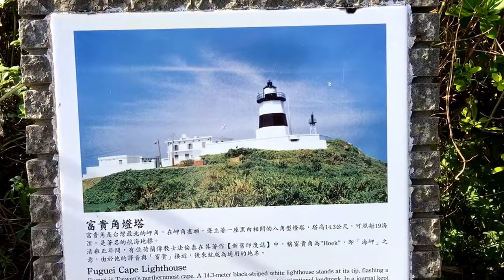往富貴角燈塔4